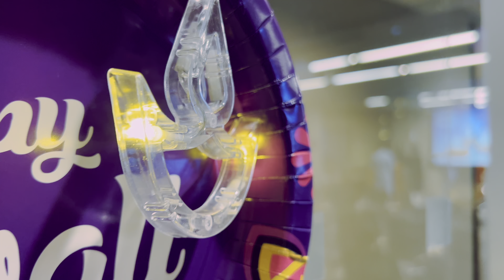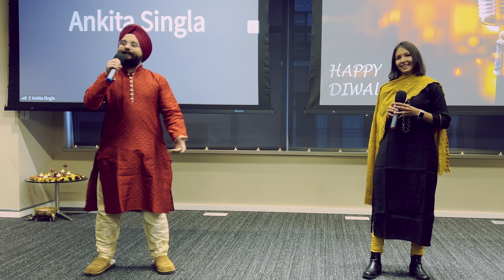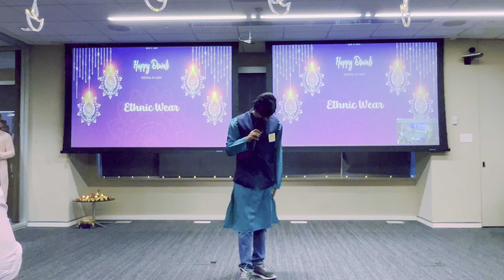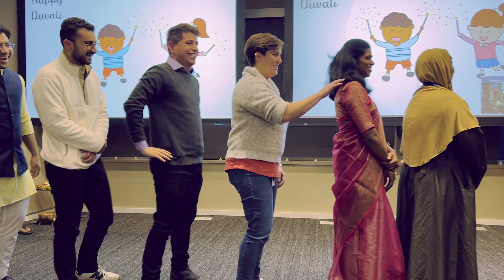This Canadian Diwali got a different flavour | Diwali Celebration 2023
diwali vlog
Diwali deconration ideas
Diwali crackers
Diwali ke patakhe
Diwali video
Diwali rangoli
canada diwali vlog, canada diwali khalistani
Deepawali
Shubh Deepawali